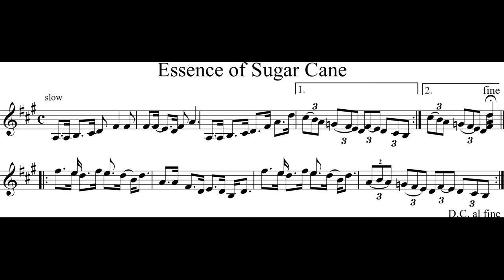Essence of Sugar Cane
Original arrangement by Timothy Twiss, played on a fretted Minstrel Banjo.